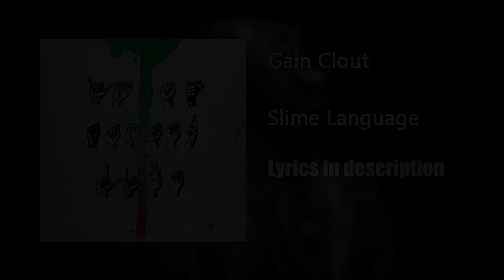Young Thug - Gain Clout (Lyrics)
[Chorus]
All of these young niggas killin' each other, they tryna just gain clout
How you gon' lie, just say that I said that, the fuck is you talkin' about?
I had the dick inside of her mouth and I still had the chopper out
I put the bitch inside of a Range, the way she suckin' my cock
I take a hundred racks right out of the bank and put on your tater tots
I got the crop Chanel bag, I'm 'bout to go fuck up the block
Hop in the Porsche then hopped out the Jag' and jack it like Jack in the Box
I put Chanel, the lil' bitty bags all over all of the dots

[Verse 1]
Maybach came with the torch and the hatchback
RayVac, spray his ass back nigga, blat, blat
My bitches got credentials and green eyes like a black cat
Your bitch is almost fat, better stop playin' 'fore you get whacked
Money got me shittin' like a laxative, no comparin', I ran up the racks
All of my bitches are bougie and bad, my money was long as his 'lac
I told the bitch that wasn't my kid, I need a paternity
Pull up to your block and takin' your cookie, call me Bernie

[Interlude]
Got the red interior, red shoes and red Jeep
Got a bad bitch, don't play the radio, Greg Street

[Verse 2]
Dead meat, know you're just a dead breed
Red meat, eat it like a deadbeat (deadbeat)
I pop a wheelie, I fuck on a bitch like I'm Banshee (brrt)
Bought a Rolls Royce and then I was smokin' on whammy
I put the bitch on her back and I beat it like Hercules (hah)
How the fuck you let these rat niggas go get them some cheese? (Hah)
I had to send the car comin', I took off and ran with the keys
I put some diamonds on her toe, yeah they dancin', Chris Breezy
I go to Finland and I got a tall breezy comin' from Greece
I don't believe her, I think she Belize or she from Middle East

[Chorus]
I take a hundred racks right out of the bank and put on your tator tot
Hop in out the Porsche then hopped out the Jag' and jack it like Jack in the Box